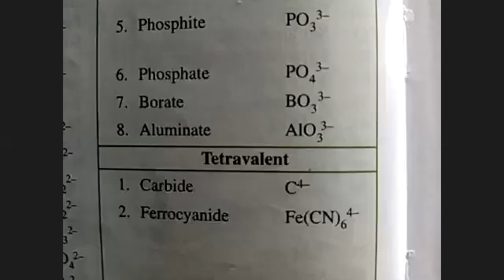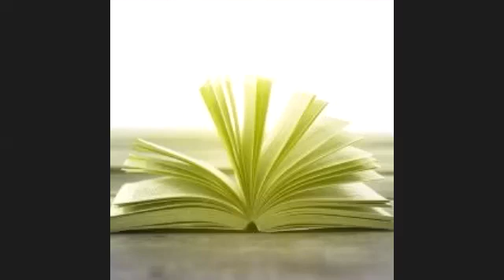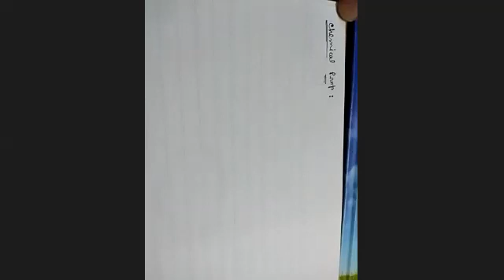ALKENES AND ALKYNES X-ICSE (12-09-2020)